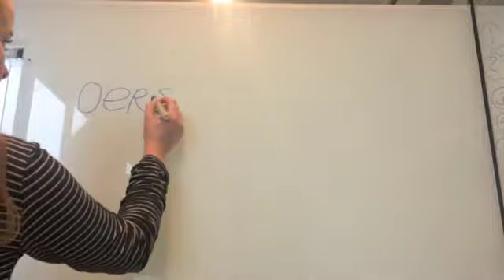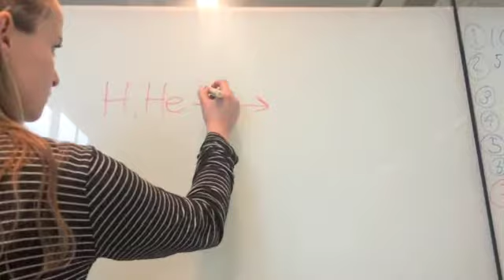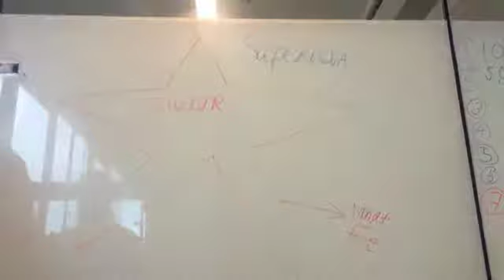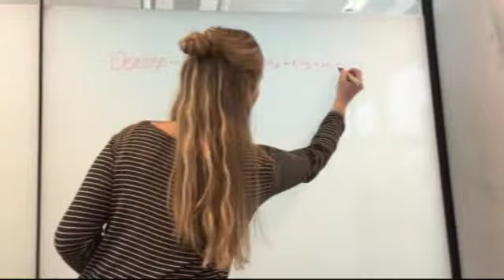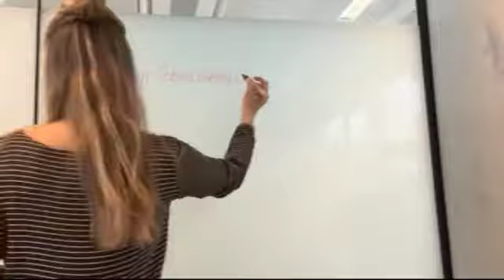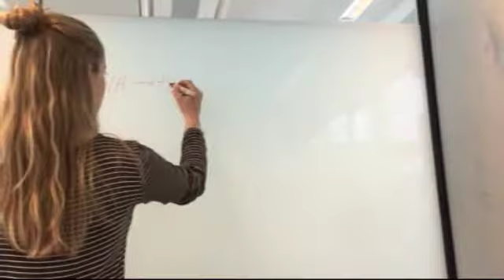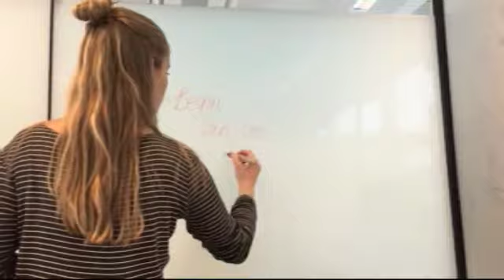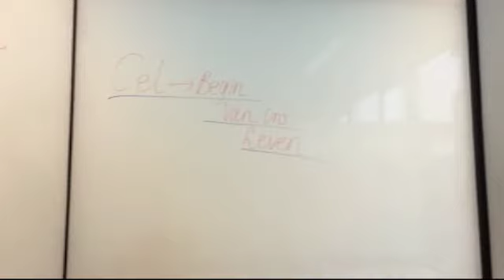Oerknal Bèta-Gamma 2014-2015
Josephine Coene, Jacob Jasper, Frederik van Veen, Ellis Emanuel